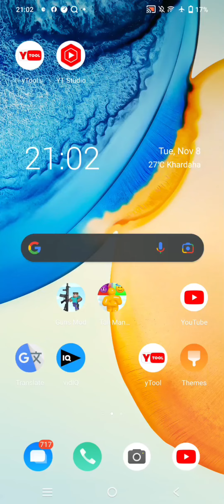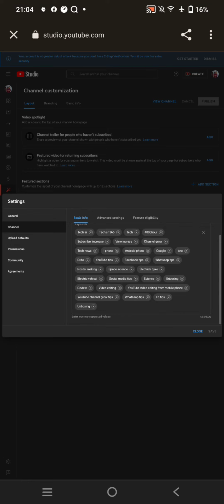HOW TO INSERT KEYWORDS FOR MY CHANNEL YOUTUBE CHANNEL KEYWORDS SE BOOST KAISE KARE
HOW TO GROW OUR YOUTUBE CHANNEL  FROM KEYWORDS